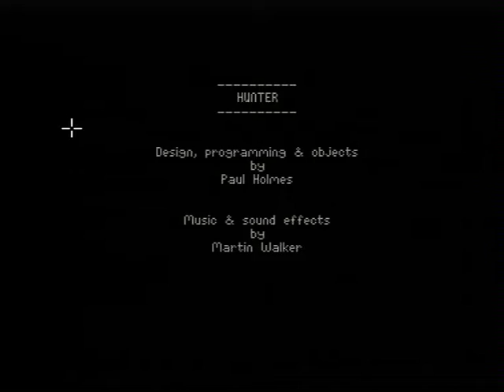Hunter, Amiga 600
Title: Hunter
Developer: Activision
Publisher: Activision
Year: 1991
Platform: Amiga

Recorded by: Mads D. Kristensen
Hardware: Amiga 600
Capture device: Elgato EyeTV Hybrid
Capture source: Composite